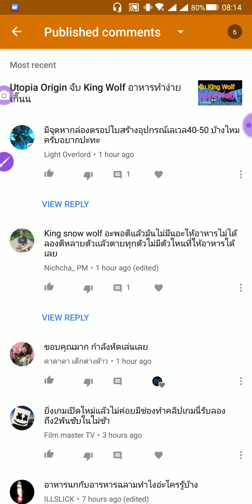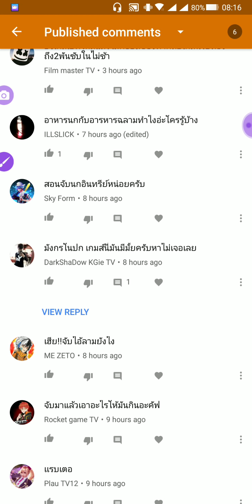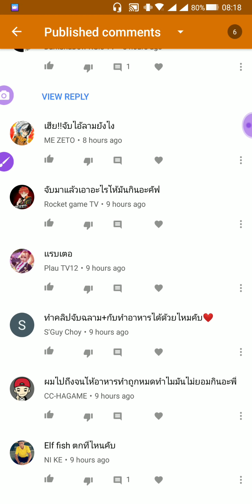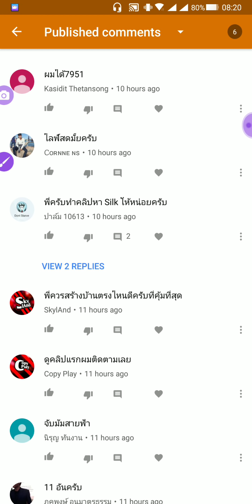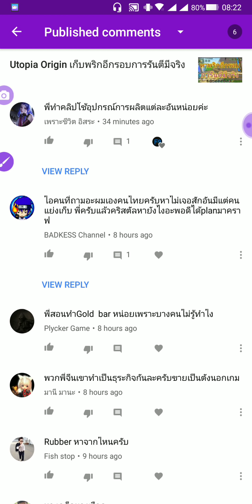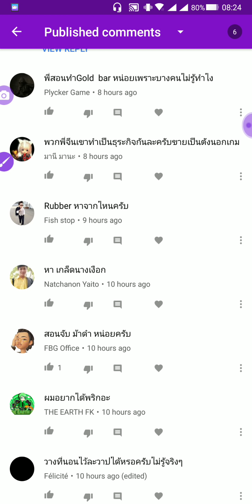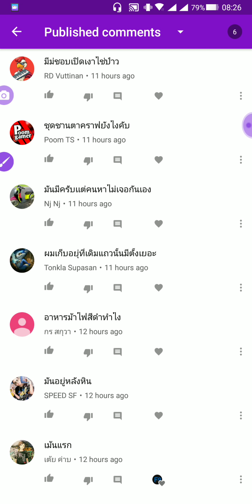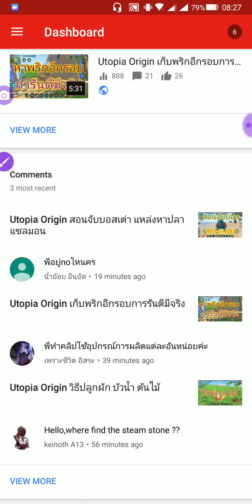Utopia Origin F9 ตอบคำถามคาใจ EP.1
มีข้อสงสัย ทิ้งข้อความไว้ ผมจะพยายามรวบรวมข้อมูลมาตอบอย่างแน่นอน